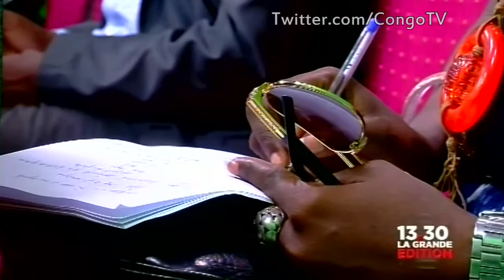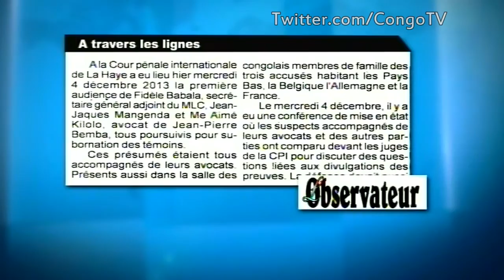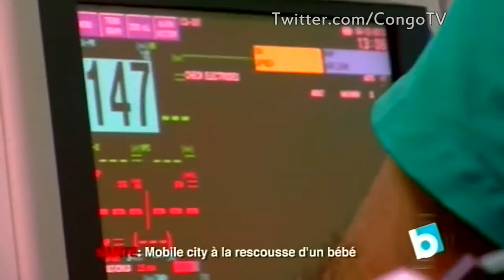JT de Corinne Sabwe, La grande Edition de midi 05 Dec 2013